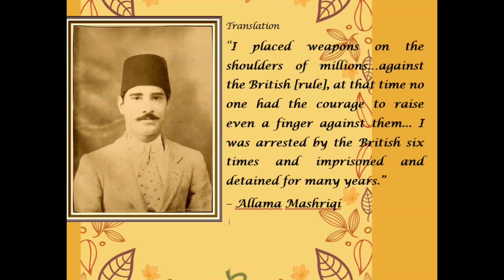Allama Mashriqi's statement